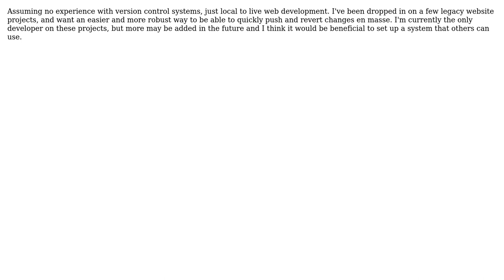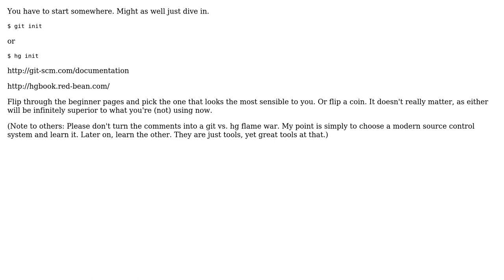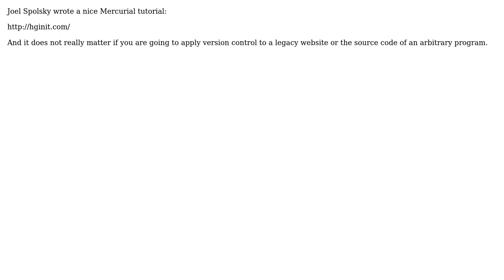Software Engineering: Version control implementation advice on legacy websites? (4 Solutions!!)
Software Engineering: Version control implementation advice on legacy websites?

With thanks & praise to God, and with thanks to the many people who have made this project possible! | Content (except music & images) licensed under CC BY-SA | Music | Images & others | With thanks to user Yusubov user Windy user jdl user Eric user Doc Brown user back2dos and the Stack Exchange Network Trademarks are property of their respective owners. You are responsible for your own actions.